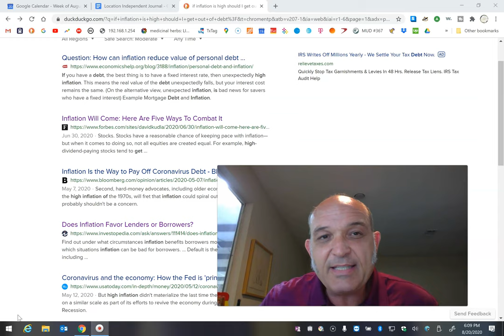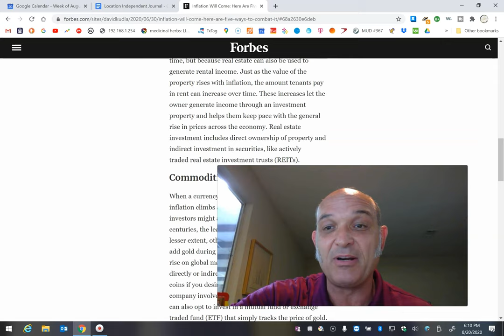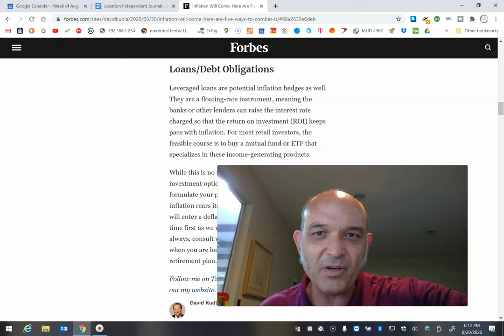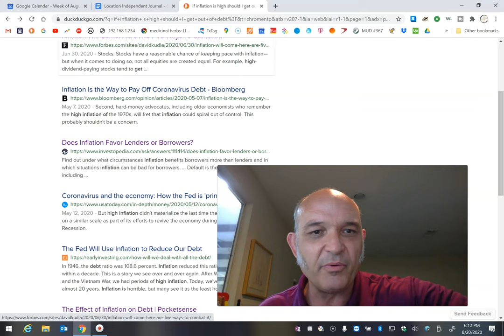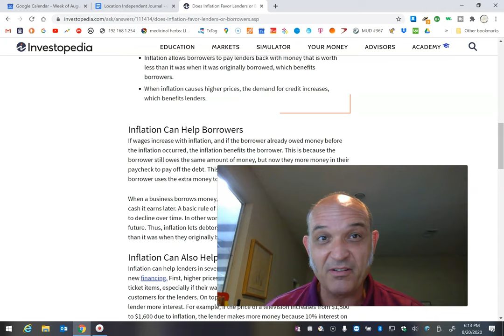Financially Illiterate High Earner: Should I Go Into Debt During High Inflation?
What are they doing to the US/Global economy? And who are "they"? And more to the point, how do I/we protect our savings?